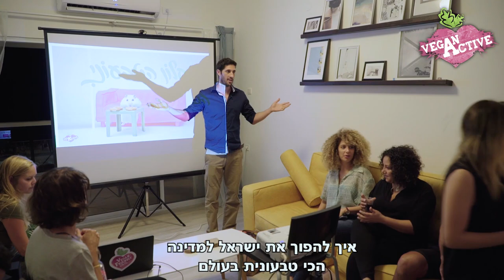הכירו את הסלון הטבעוני!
"הסלון הטבעוני" הוא פרויקט חדש שהתחלנו לאחרונה ואנחנו מודים שהוא מאוד מאוד מרגש אותנו :)

מקווים לראות את כולכם ולשמוע את העצות החכמות והרעיונות שלכם לקידום טבעונות נכון ואמיתי בישראל.